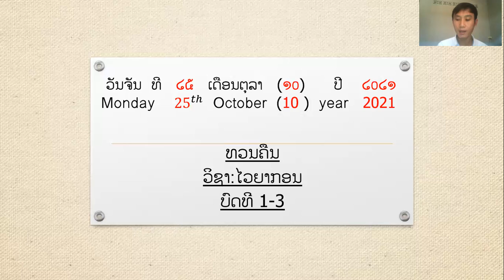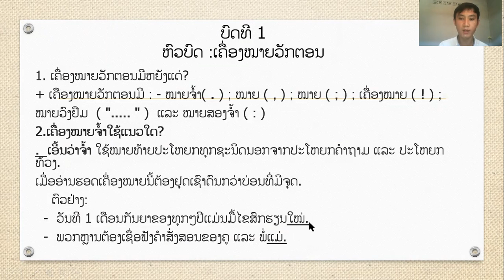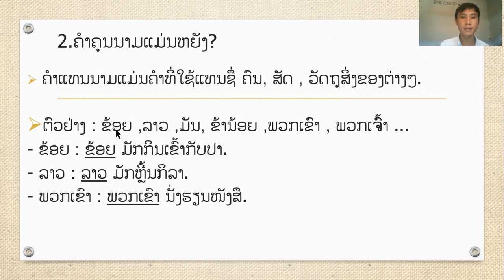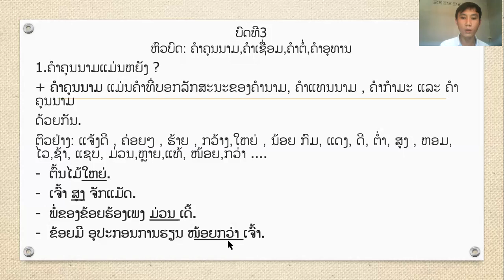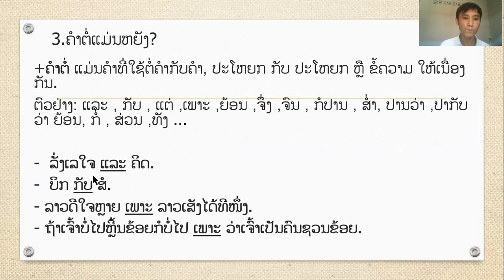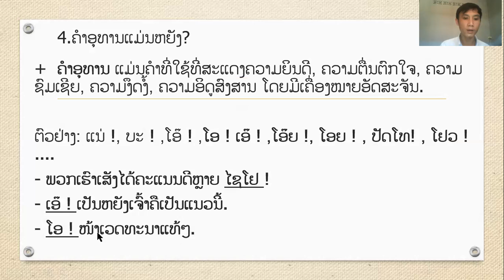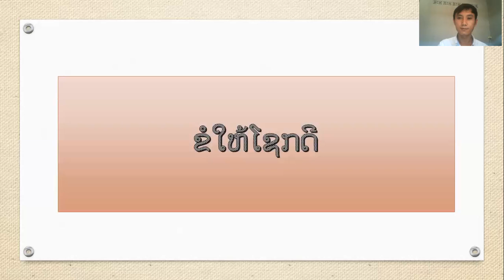ທວນ ໄວຍະກອນ ປ5 ວັນທີ 25